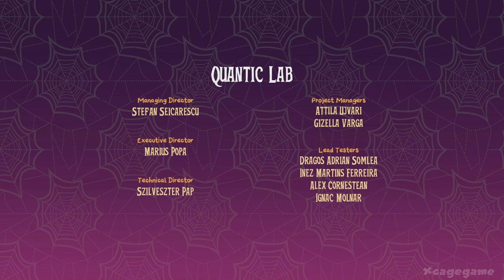Hotel Transylvania 3 Monsters Overboard ENDING & Final Boss - Gameplay Walkthrough Part 5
►Game Informations :